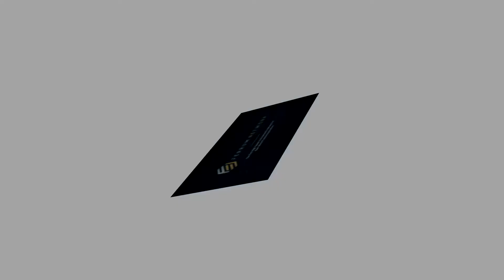Обзор проекта FERRUM NETWORK